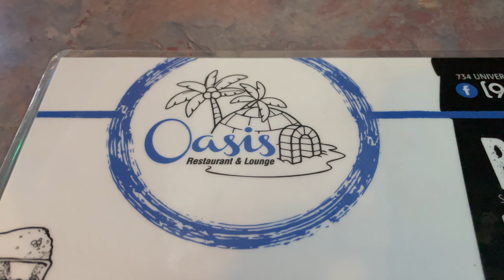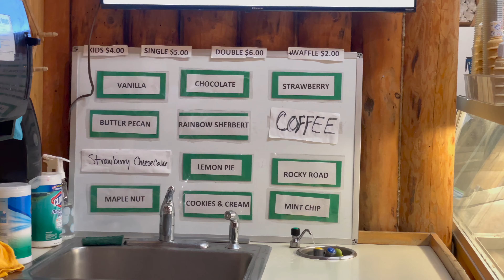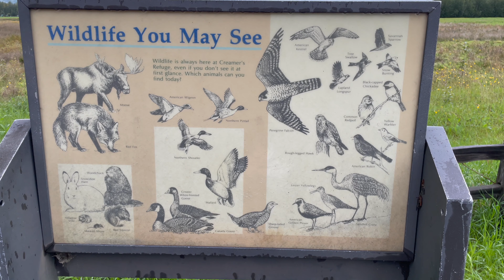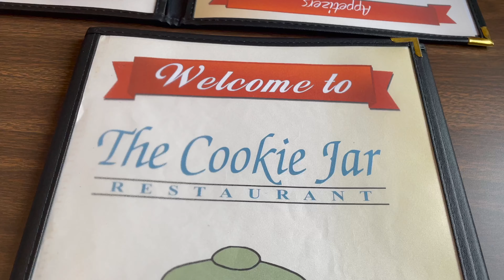ALASKA ROAD TRIP VLOG - Part 5 - North Pole & Fairbanks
We conclude our 5 part Alaska Road Trip Vlog series by visiting North Pole, Alaska! Join me and my Dad as we visit the Santa Claus House and see some more of Fairbanks.